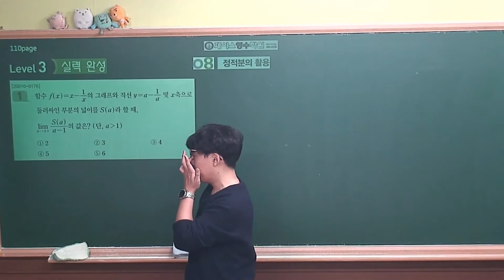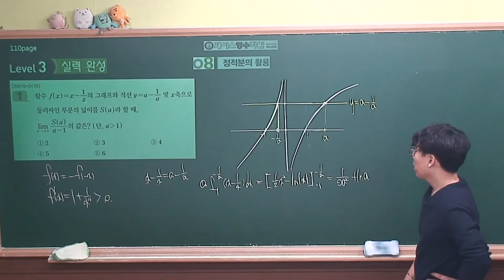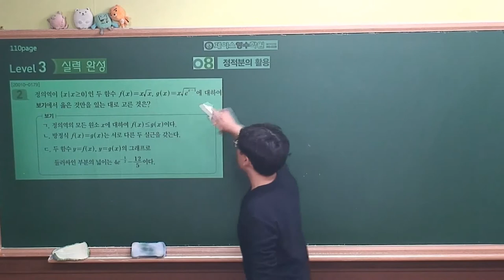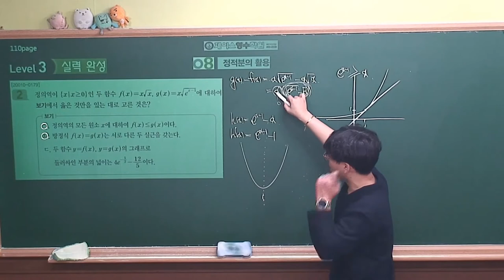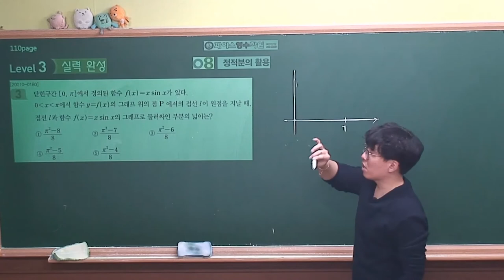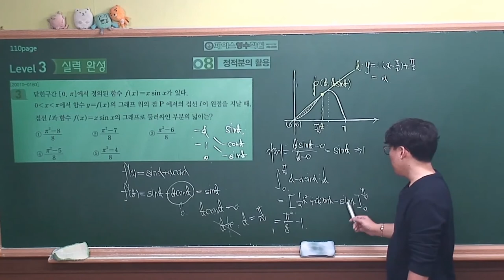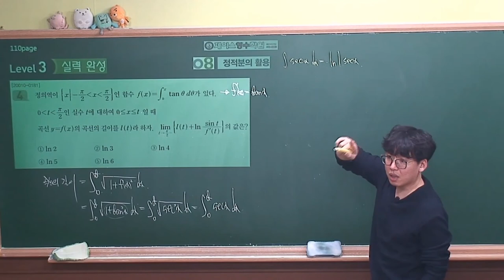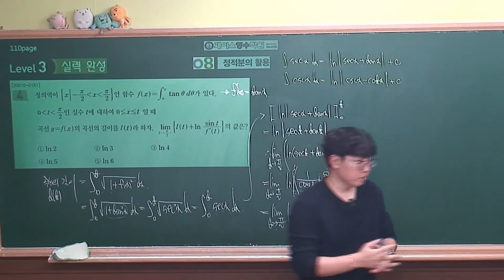[2021 EBS 수능특강 수학영역-미적분] 8.정적분의 활용 Level3